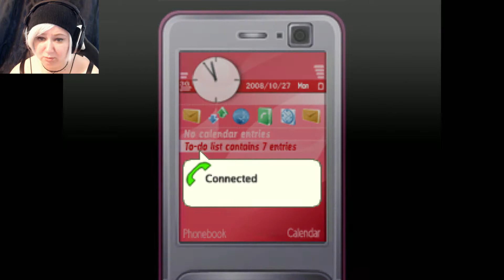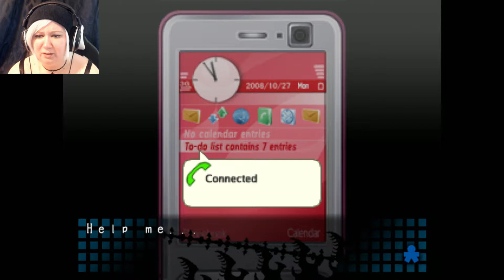Corpse Party | Part 5 | Just pee on the floor!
It's life or death Yuka!